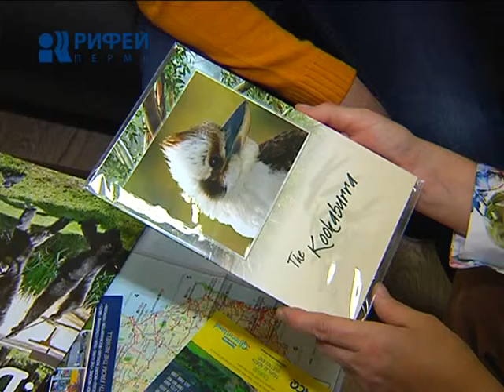Австралийские впечатления пермячки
Осенью прошлого года Пермь с большой помпой приняла международный конгресс планировщиков городского пространства - ISOCARP. В течении трех дней обсуждение концентрировалось вокруг того - как спланировать комфортный для проживания город. Принимающая сторона много говорила о важности подобных мероприятий, о том, что участие в ISOCARP дает практический опыт по развитию мегаполиса.
Прошел год. Очередной конгресс состоялся в австралийском городе Брисбен. Официальной пермской делегации на нем не было. А неофициально краевую столицу представляли несколько человек с кафедры урбанистики политехнического университета, а также руководитель фонда культурного и природного наследия "Обвинская роза" Елена Плешкова. Она привезла массу впечатлений, ценный опыт и готовые рецепты того, как сделать жизнь в Прикамье хоть в чём-то такой же комфортной, как на далёком зелёном континенте.